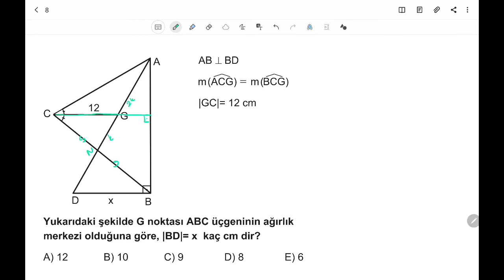3D AYT GEOMETRİ ÇÖZÜMLERİ 1.BÖLÜM TEST-24